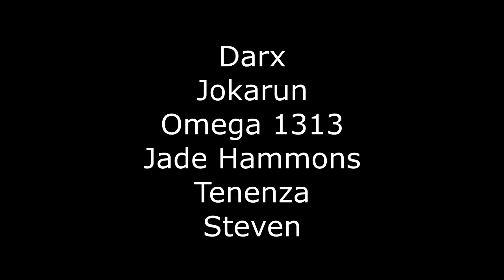FFXIV Shadowbringers: The Limits of Heroism, pt 1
Part 1 of my video essay on the deconstruction and reconstruction of heroism in Final Fantasy XIV: Shadowbringers.

Look out for a teaser of future videos, and the return of a beloved series.